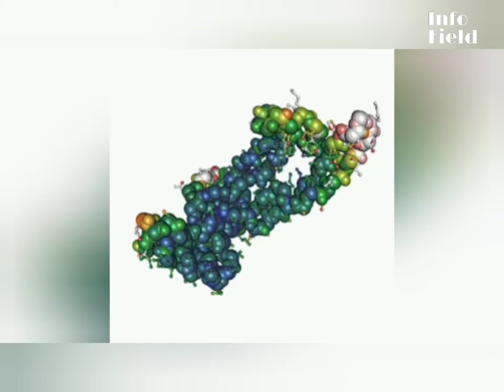Most Expensive And Unusual Bulls For Qurbani_Qurbani Janwar_قربانی جانور_قربانی بیل_Info Field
belgian blue bull

belgian blue

belgian blue x brahman

belgian blue cow

belgian blue bull price in pakistan

belgian blue cow farm

belgian blue cow selective breeding

belgian blue fight

belgian blue breed

belgian blue sapihornless bull

hornless goat breeds

hornless cow

hornless goat

hornless rhino

hornless kirin

hornless hornless

hornless sg

hornless cattle

hornless bike seathereford bull

hereford

herefordshire university

hereford cattle

hereford fc

hereford cow

herefordshire

hereford base

herefordshire raceway

hereford ukhereford bull

hereford bull rdr2 online

hereford bull location rdr2

hereford bull rdr2

hereford bulls fighting

hereford bull sale

hereford bull attack

hereford bull sound

hereford bull gets rough

hereford bull location rdr2 onlinehereford bull

hereford bull rdr2

hereford bulls fighting

hereford bull sale

hereford bull attack

hereford bull sound

hereford bull location rdr2 onlinequrbani animals price

qurbani animals

qurbani animals name

qurbani animal age

qurbani animal tik tok
Oqurbani animal tik tok

qurbani animals price

qurbani animal price in pakistan

qurbani animals

qurbani animals name

qurbani animal conditions

qurbani animal rules

age of qurbani animals

2021 animal qurbanigaur bull

gaur bull fight

gaur bull india

gaur bull lion

gaur bull price

gaur bull tiger